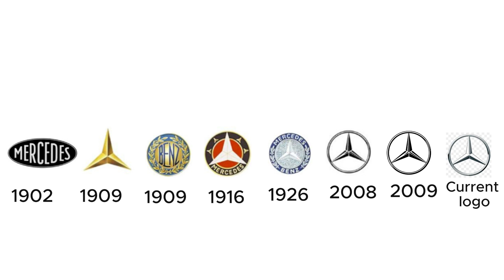Unveiling the Surprising Evolution of the Mercedes Benz Logo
In this video, we'll unveil the surprising evolution of the Mercedes Benz logo. From its beginnings as a simple logotype to the sleek and modern look it has today, we'll take a look at the history of the Mercedes Benz logo.

This video is a great resource for anyone who wants to learn more about the history of the Mercedes Benz logo and how it's evolved over the years. Whether you're a fan of the brand or just interested in its history, this video is a must watch!